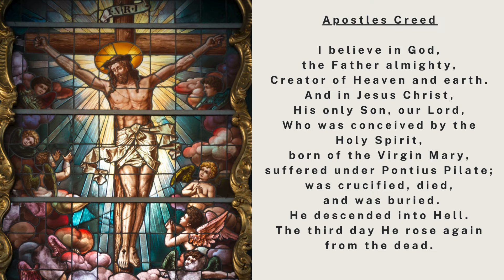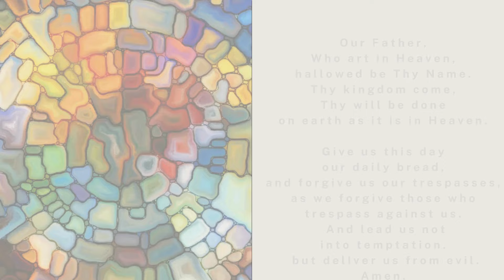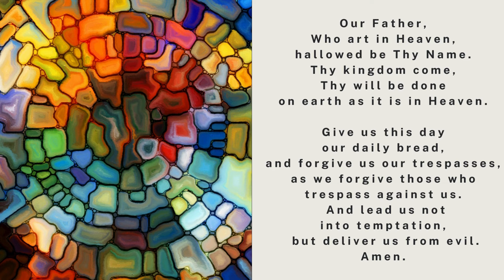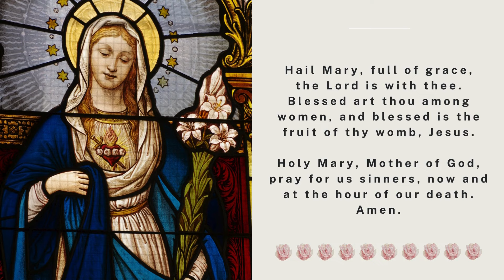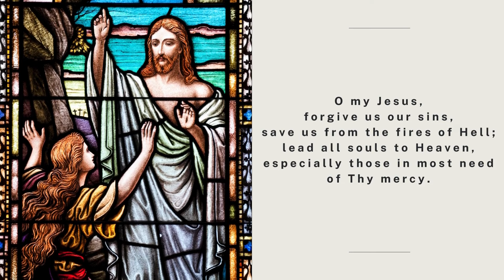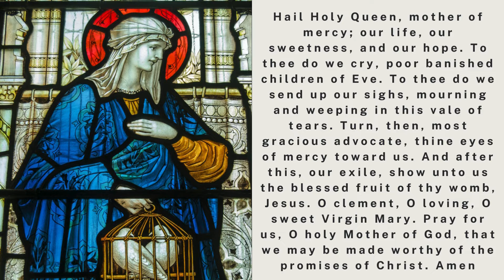The Holy Rosary - Sunday - The Glorious Mysteries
The Holy Rosary - The Glorious Mysteries

00:00 Today's Rosary❤️The Glorious Mysteries
02:36 The Resurrection of Our Lord
06:31 The Ascension of Our Lord into Heaven
10:30 The Descent of the Holy Spirit at Pentecost
14:28 The Assumption of Mary into Heaven
18:22 The Coronation of Our Lady in Heaven